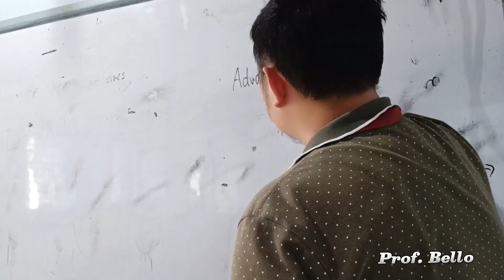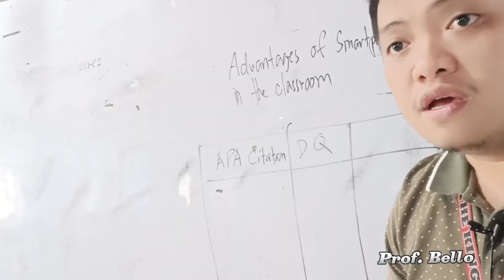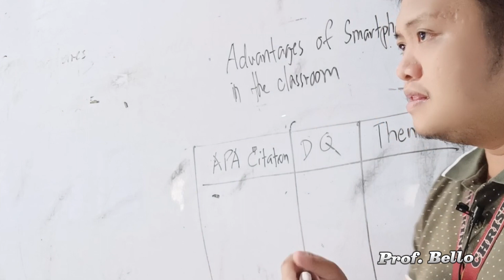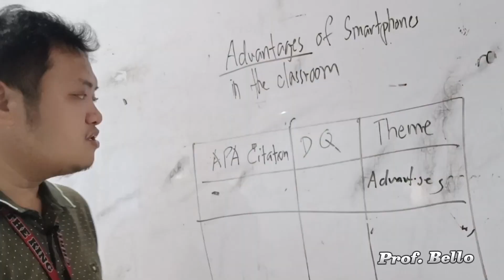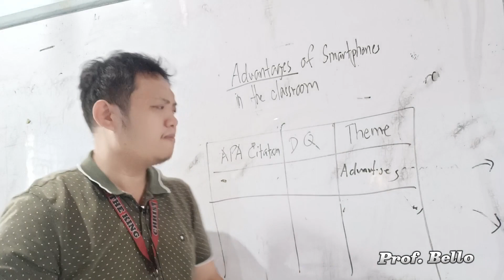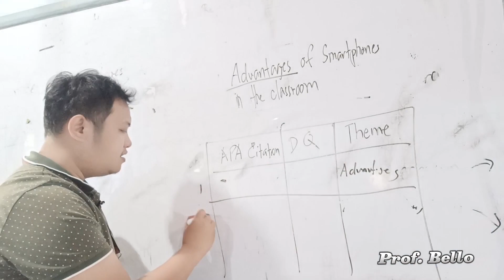Planning your Review of Related Literature Using RRL Matrix